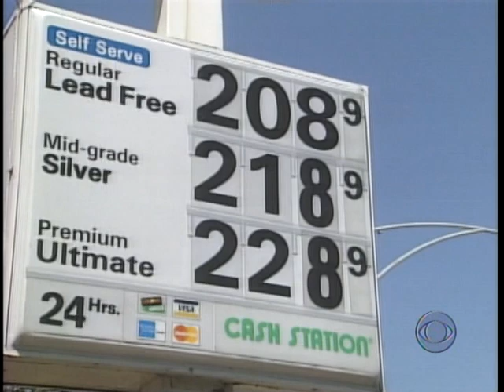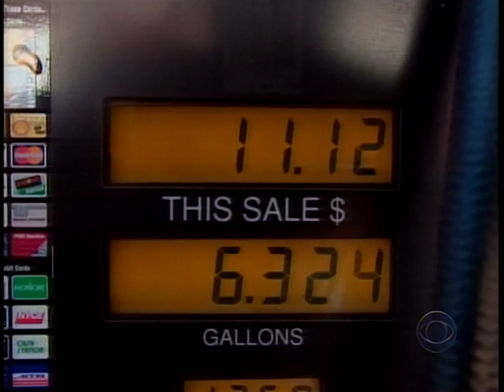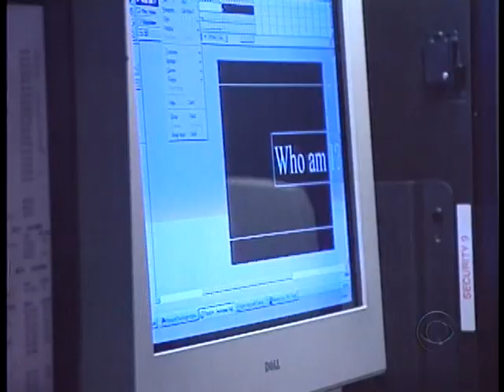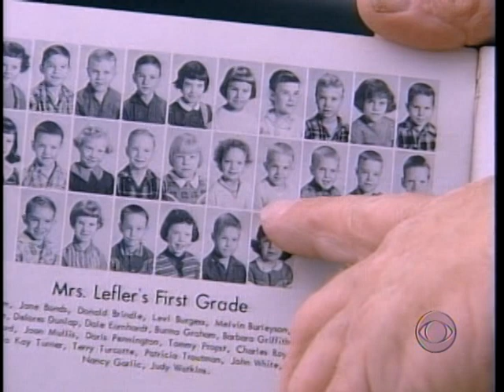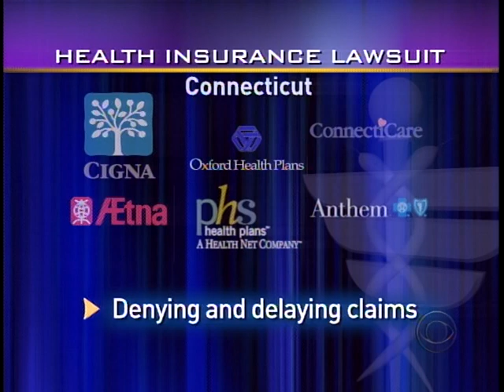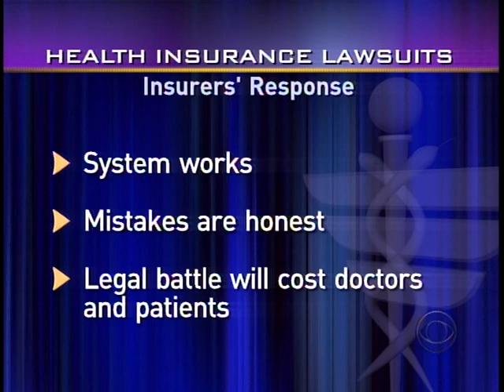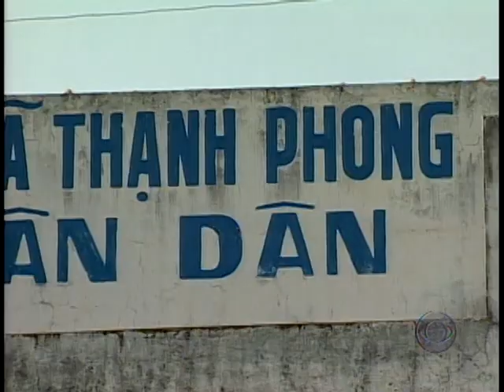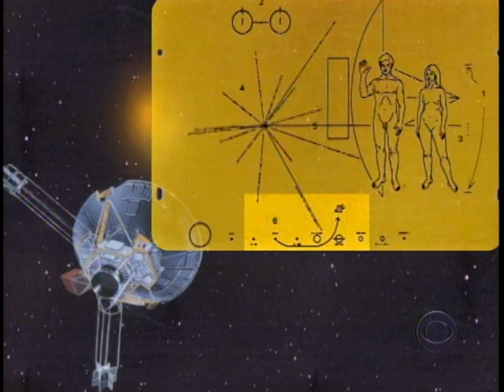CBS Evening News - 2001-04-30 - updated set